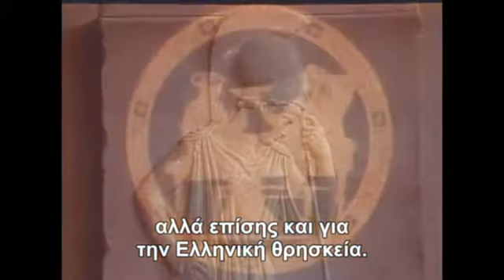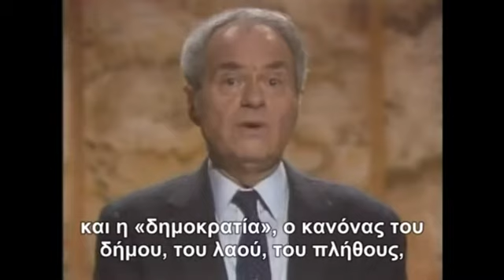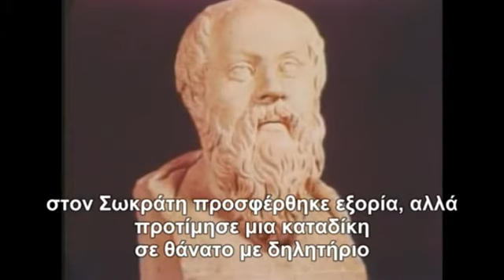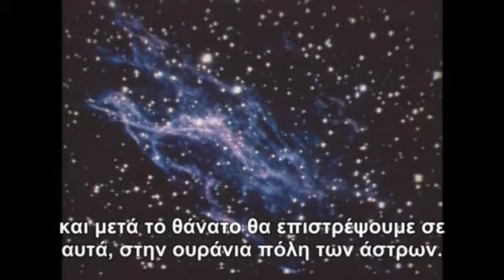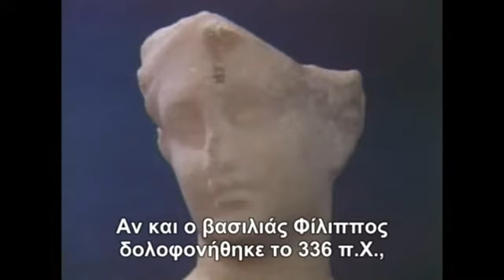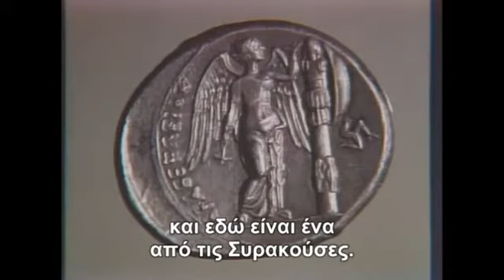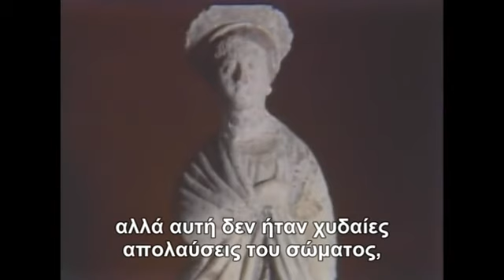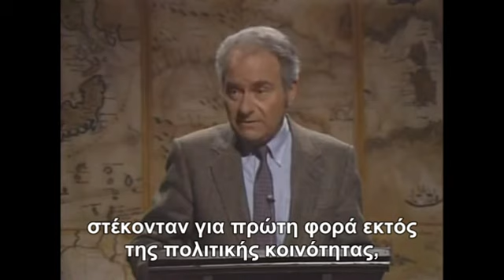Ελληνικός πολιτισμός (ελληνικοί υπότιτλοι)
Ο Ελληνικός πολιτισμός – Η Ελληνική σκέψη – Ο Μέγας Αλέξανδρος – Η Ελληνιστική εποχή.
Η εξαιρετική σειρά του Ευγένιου Ουέμπερ, Καθηγητή στο Πανεπιστήμιο της Καλιφόρνιας ειδικευμένου στον Δυτικό Πολιτισμό. Σε συνεργασία με το Metropolitan Museum of Art.
Μετάφραση στα ελληνικά από τον Κώστα Σκουλάκο.
Η Ιστοσελίδα μας για το κανάλι μας στο YouTube (με όλα τα playlists που έχουμε δημιουργήσει) είναι στη διεύθυνση: